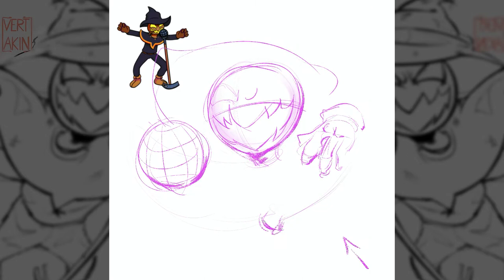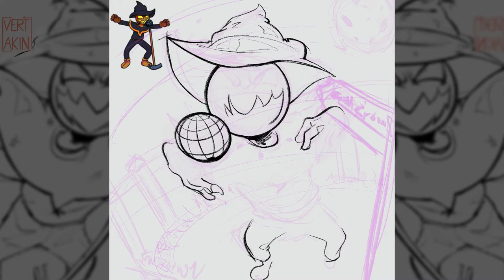ZARDY FOOLHARDY- FNF mod speedpaint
Who should I do next?? This was in total an 8-9 hour piece but it turned out great!

Credits to SwankyBox, Rozebud, StarnyArt, KadeDev for the Mod and Zardy's Maze.  Remix by RetroSpecter

Software/Hardware:
Procreate
1st Gen Apple Pencil